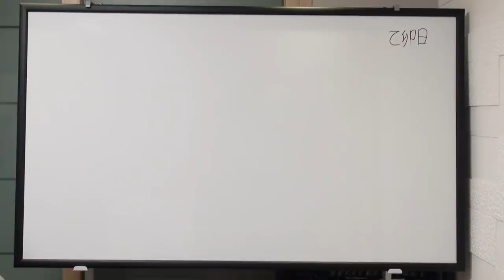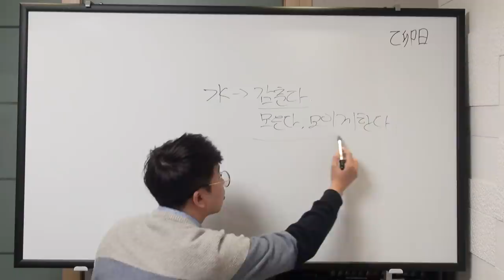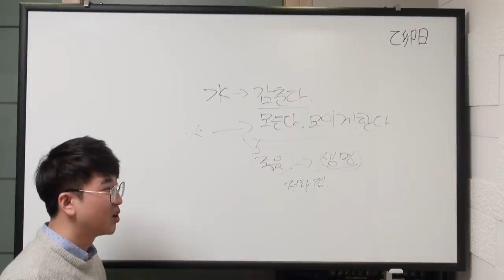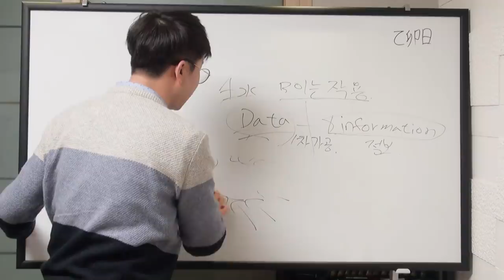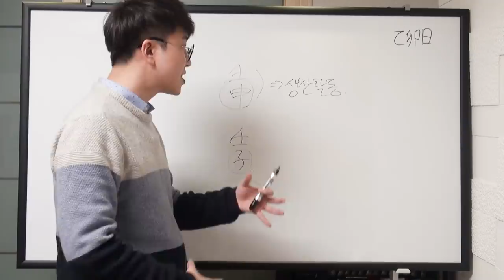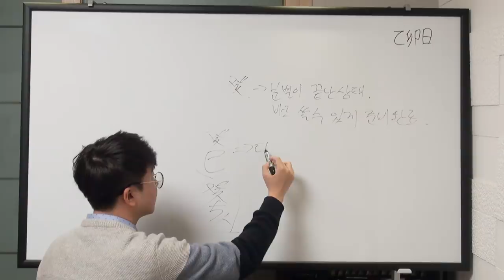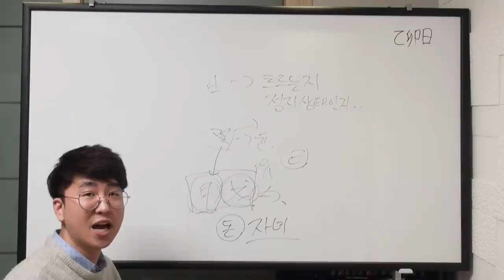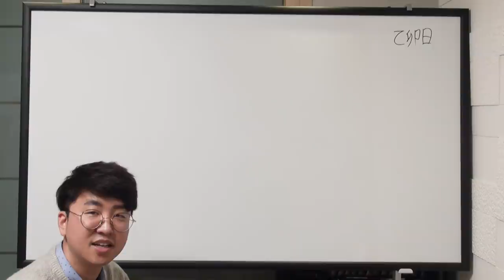쉽게 배우는 천간론 - 壬癸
마지막은 조금 횡성수설합니다.